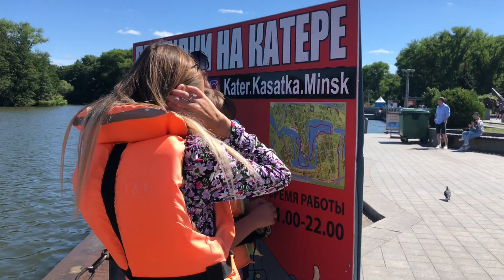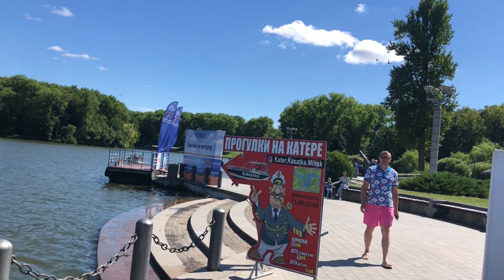Минск Беларусь, путешествие на «Касатке» по Свислочь, Комсомольское озеро , август 2022, часть 1